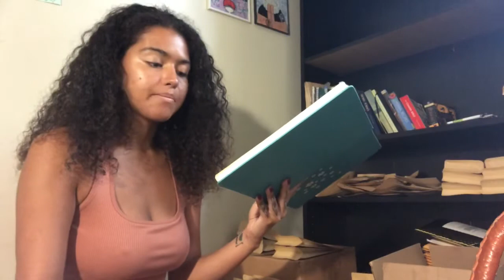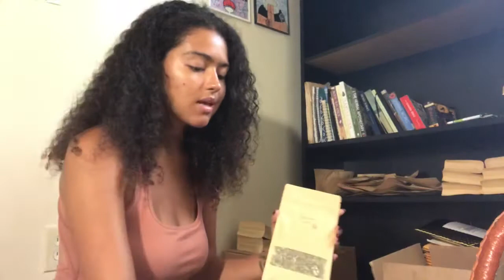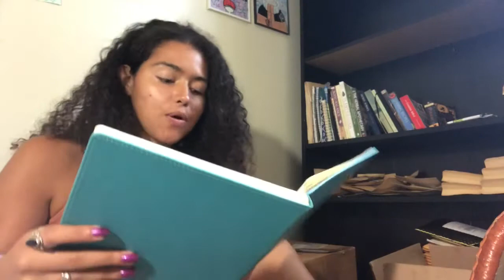Why I started an herbal business, my journey and bringing it back to LIFE.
Help support my business by purchasing my teas!

-Longevity Chai (3 in stock)
-Menstrual Magic (6 in stock)
-Nourish Thyself (3 in stock)
-Eczema Soother (2 in stock)
-Dream Blend (3 in stock)
-Digestion Blend (1 in stock)
-Depression Ease (2 in stock)
-Kidney Tonic (3 in stock)

My herbal business has been a huge accomplishment for myself and my life as it’s allowed me to see what has been blocking me from truly seeing myself and truly seeing other’s. How to show up more for our wellbeing and take a proactive approach in becoming strong healers, and depending upon oneself, community, & Nature. Our truest home is here for us all.

Thank you for being here along my journey.